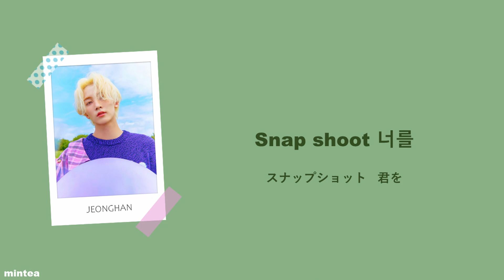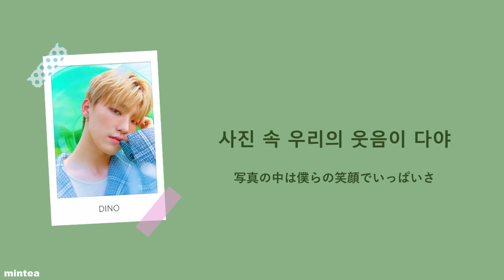SEVENTEEN(세븐틴)-Snap Shoot-[ 歌詞/パート割り/日本語訳/カナルビ(字幕)]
SEVENTEEN(세븐틴) 3rd Album 'An Ode'
Snap Shoot
歌詞 パート割り 日本語訳 カナルビ(字幕→日本語)

語訳・意訳含んでいるかもしれません。

動画自体にカナルビはありません。韓国語をカナルビを見ながら覚えるのはよくないとよく聞くので外しています。カナルビを見たいという方はこちらの動画の字幕のほうに付けておくのでそちらからどうぞ!!